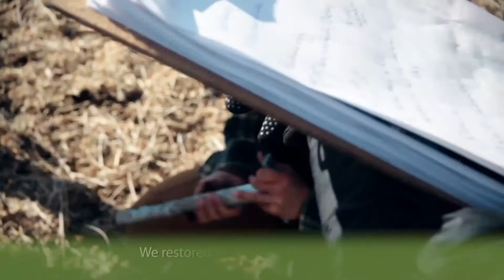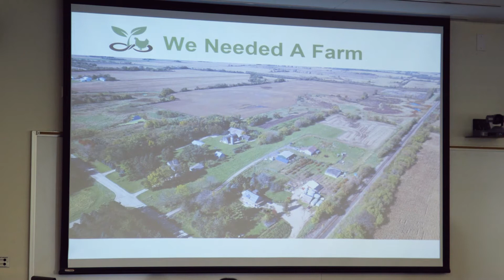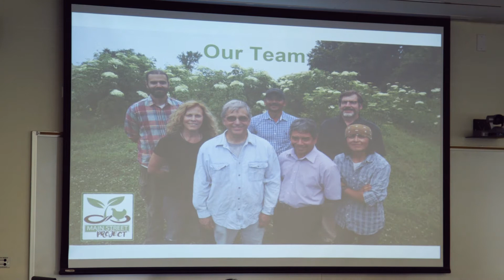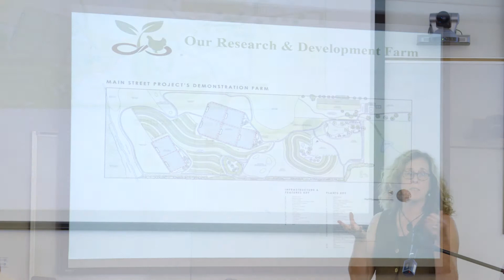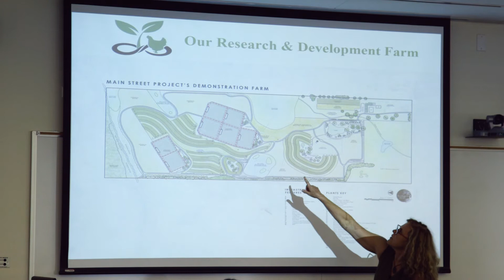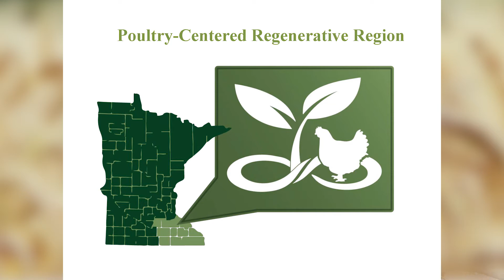Main Street Project - Annual Meeting Presentation